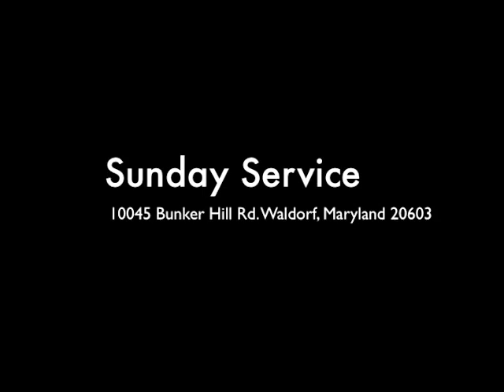A Portrait Of The Messiah